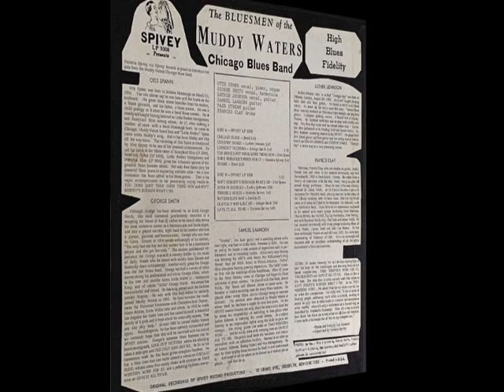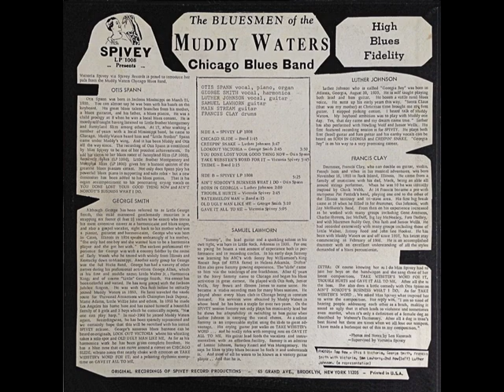Luther 'Georgia Boy' Johnson - Creepin' Snake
rec. November 25, 1966 in New York City, NY; Luther 'Georgia Boy' Johnson, voc, g; Otis Spann, p; George Smith, hca; Samuel Lawhorn, b; "Main Stream" (Muddy Waters, prob. does not play on all LP tracks), g; Francis Clay, dr
... this recording first published on and taken from Spivey LP 1008 (US 1966) "The Bluesmen of the Muddy Waters Chicago Blues Band", later re-released on P-Vine PCD-93206 (Jp 2009), same title

photographer: Len Kunstadt